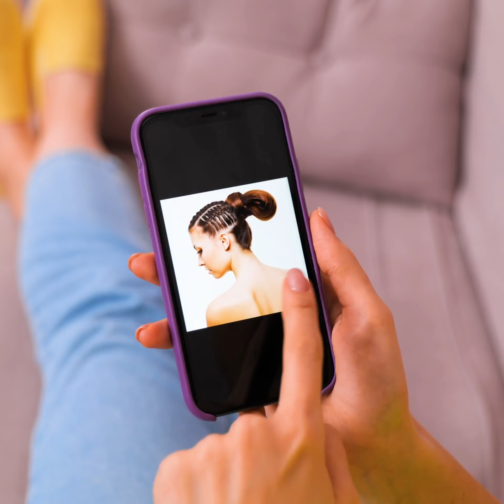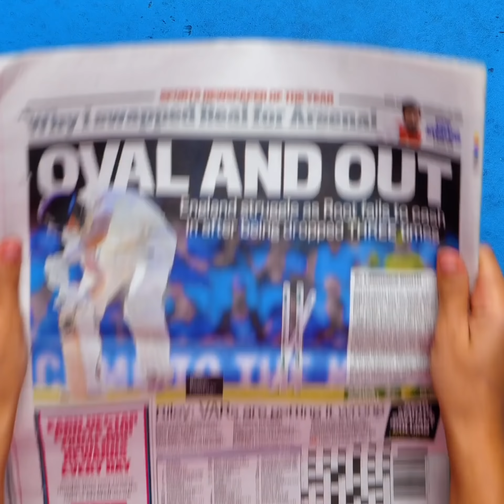Viral Internet Hacks That Can Change Your Life || Beauty Tips, Daily Hacks And Tik-Tok Challenges!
TIMESTAMPS:
00:01 Tik-Tok beauty hacks
02:52 Food commercial tricks
05:25 How to cook a juicy steak
08:12 Phone case decor idea
10:34 Crazy Internet food hacks
13:03 Simple hairstyle ideas
18:11 How to create amazing photos and videos
21:57 Popular Tik-Tok challenges
24:58 Helpful daily hacks